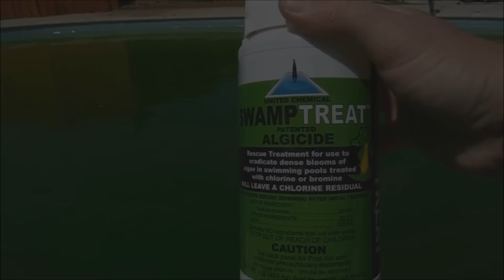Introducing YouTube Swimming Pool Tips, Reviews & How To for 2016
This is an introduction video to my Swimming Pool Channel on YouTube. This Pool Channel covers everything you will need to know about maintaining your own pool or if you are a pool service professional you can use these videos to enhance your business. I offer many how to videos as well as a number of product reviews.

I work for no manufacturer, I don't directly sell or distribute any pool products and I don't get paid to film any of these videos. Some people find that hard to understand, but to stay as unbiased as possible I don't accept payments from manufacturers or companies.
If for example Hayward paid me for their videos and then Pentair came along and paid me more, I would have to push Pentair products to keep them happy.  But that is not the case and I remain completely independent.

I offer my Channel and Website as a free service for both DIY homeowners and other pool professionals. I have an extensive video library and many playlists to help you navigate my Channel.

For those who speak Spanish I have a separate YouTube Channel in Espanol: